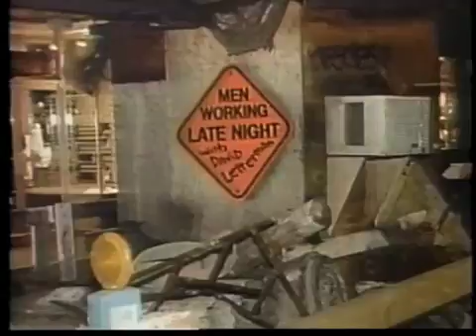Who Asked for It on Late Night, February 26, 1986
Featuring Brian McAloon (as Keith Connors) with Edd Hall's v/o (as Billy the Late Night Beef Boy); Chris Elliott (as Benjamin Friedman) with Edd Hall's v/o